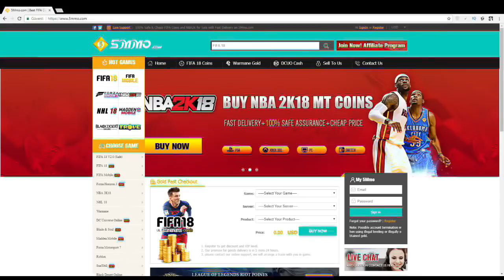YENİ EKLENEN HAREKET İLE DEFANSLARIN İÇİNDEN GEÇİN! FİFA 19 ÇALIM ATMA REHBERİ!